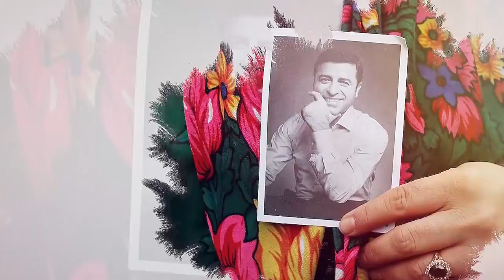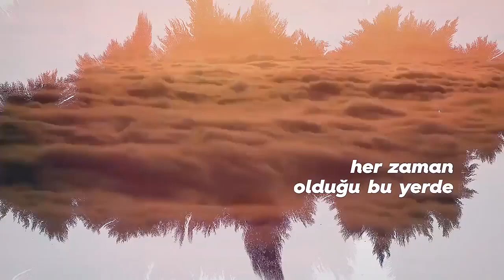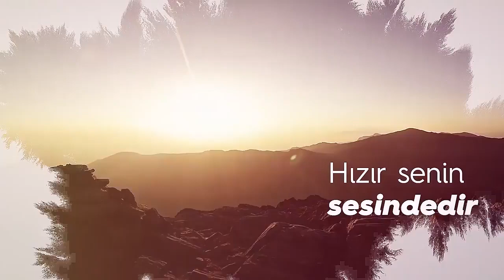Selahattin Demirtaş: Korkma Bağır Olmadı Hızırı çağır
Selahattin'inn hapishanede yazdığı, bestelediği ve söylediği bir şarkı...